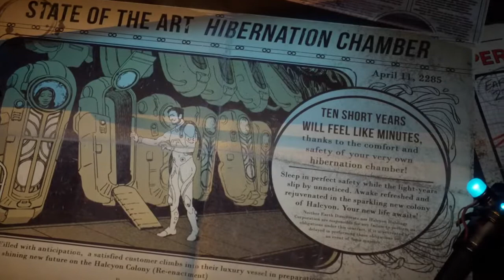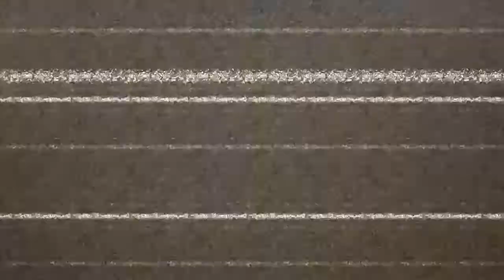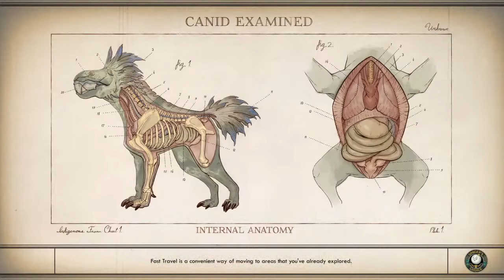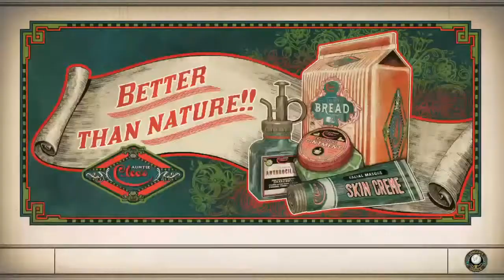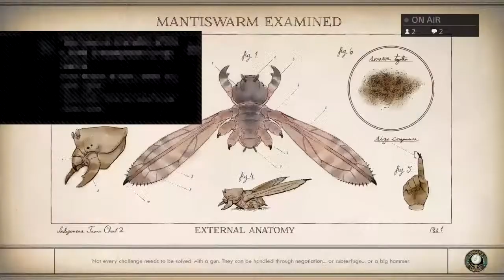DFC Let’s Fail at The Outer Worlds 1